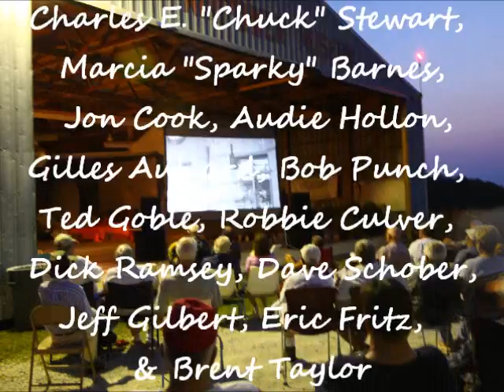Knee Deep at Antique Airfield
Want to know what it is about the AAA/APM Invitational Fly-in at Antique Airfield near Blakesburg, IA that attracts antique/classic aircraft owners, pilots and enthusiasts from around the country and the world ??? Maybe it's the members only venue, the emphasis on antique/classic aircraft, our "undulating" runway, our use of flagman for ATC (perhaps the only Fly-in in the country that does so), our rural location, our laid back style or any of a dozen other factors. We hope this video will help you discover what Antique Airfield is all about and hope you join up as well as join us this year for the AAA/APM Invitational Fly-in.